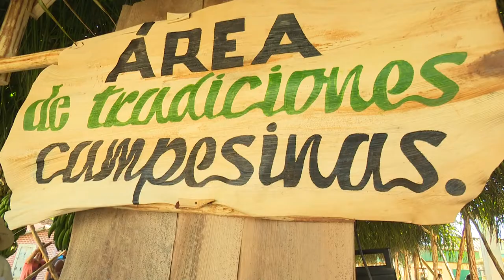Se desarrolla en Granma importante jornada de cultura comunitaria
En la provincia oriental de Granma tiene lugar por estos días una importante jornada de cultura comunitaria; la misma se desarrolla  del 18 al 30 del presente mes y rinde honores al  60 aniversario de la batalla de la Guisa y a Fidel Castro, líder indiscutible de la Revolución cubana.